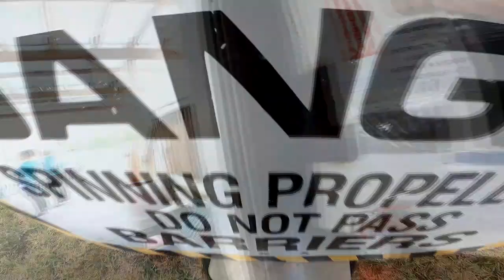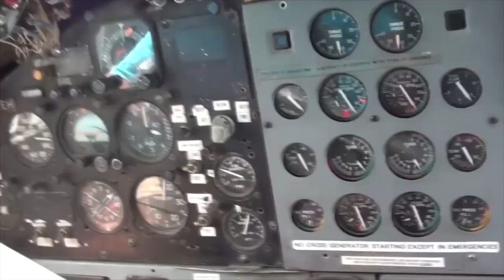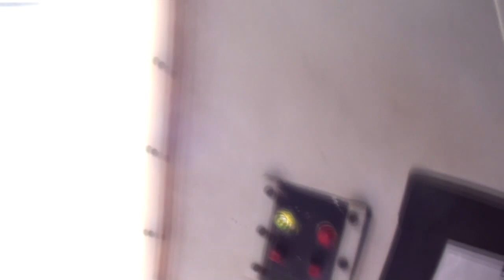Skydive Pepperell - 06/12/2021 Jill Vaglica